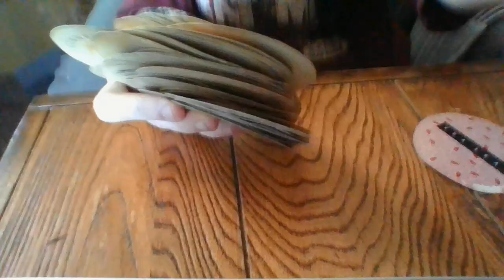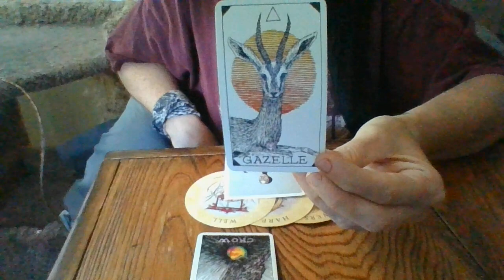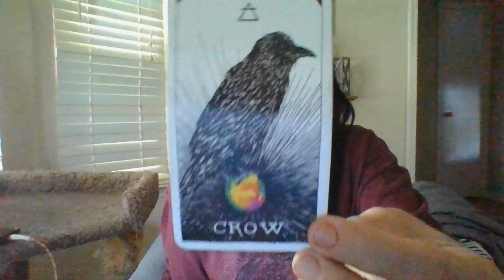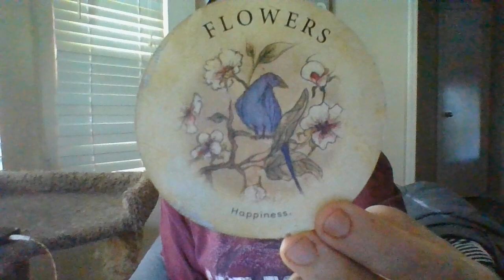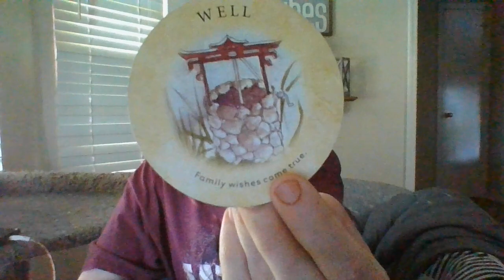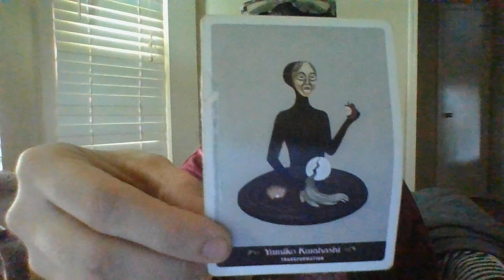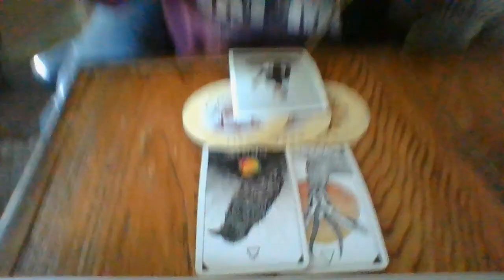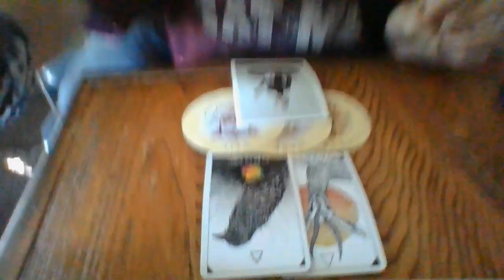CAPRICORN- AUGUST 22- ORACLE CARD READING- SECRETS COMING OUT!